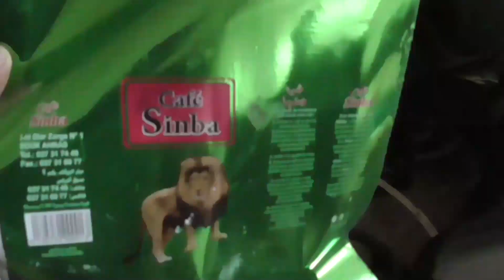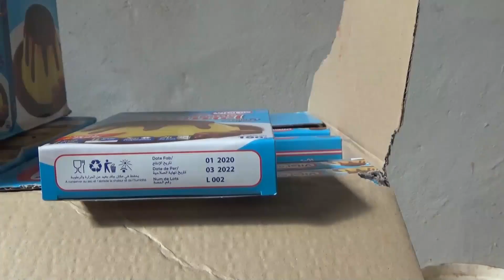غليزان| لن_تصدقوا ماذا وجدت مصالح الدرك الوطني بعد اقتحامهم 05_مستودعات !!!